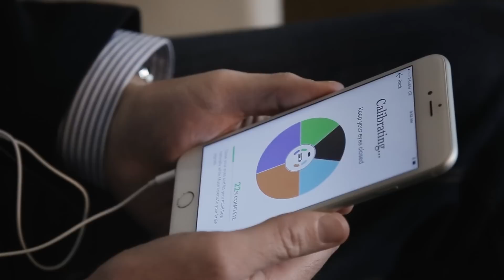Smith Lowdown Focus: First Take at CES 2017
Ever wished you didn't lose concentration, and were more focused? Sunglass brand Smith and brain-sensing experts Muse have created a pair of EEG-equipped sunglasses to help achieve that focused state on demand.